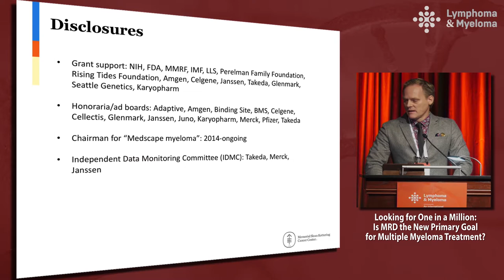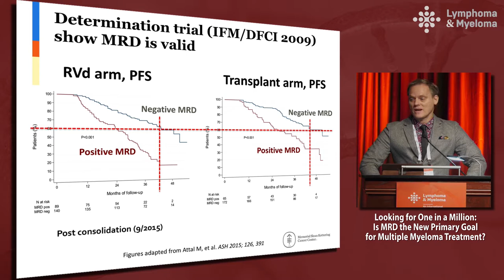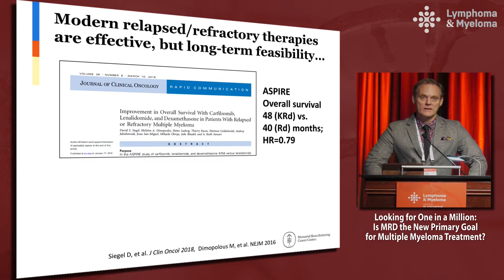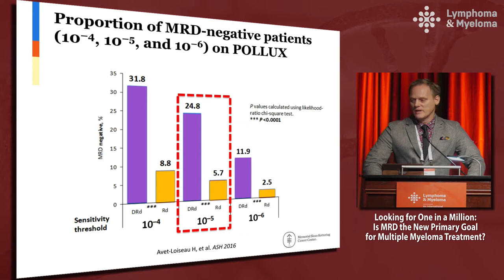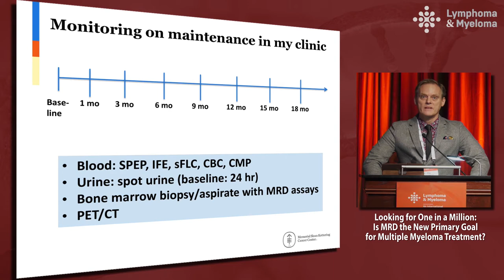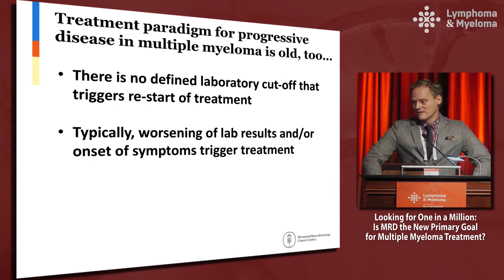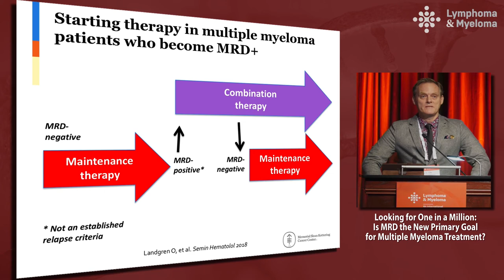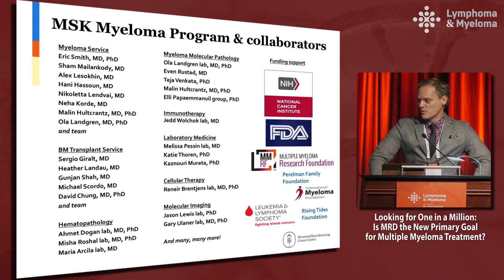DEBATE: Is MRD the new primary goal for multiple myeloma treatment? - Yes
In this presentation from the 'Looking for One in a Million: Is MRD the New Primary Goal for Multiple Myeloma Treatment?’ symposium, Dr. C. Ola Landgren argues that MRS is new primary goal for multiple myeloma treatment.